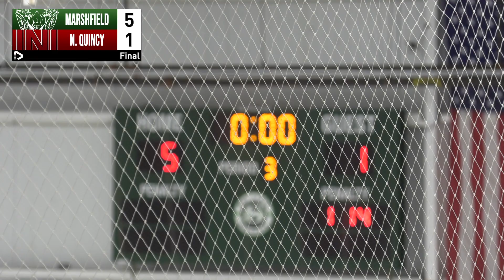Varsity Girls Hockey // February 1, 2023 vs Quincy North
The Rams take on Quincy North at The Bog